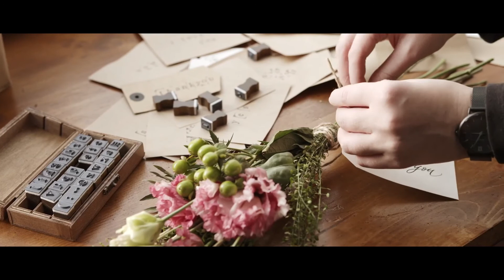Faithful- (In the raw)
God is faithful and he wants us to be the same!